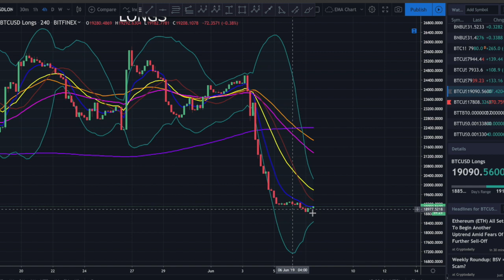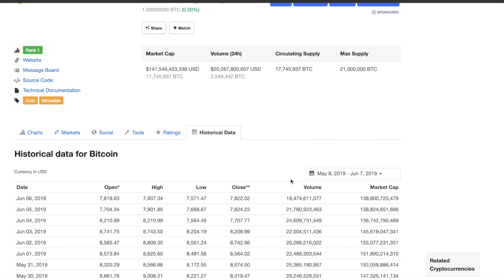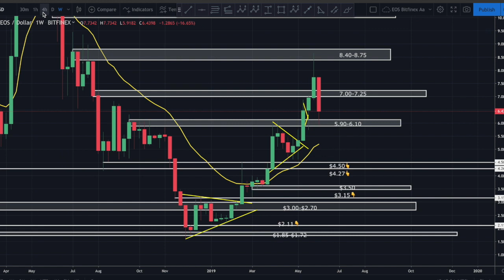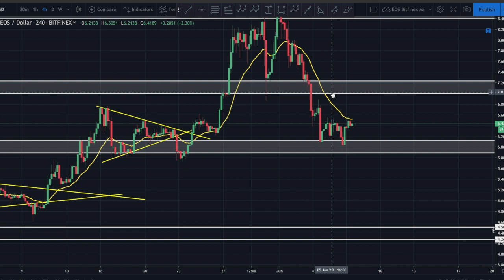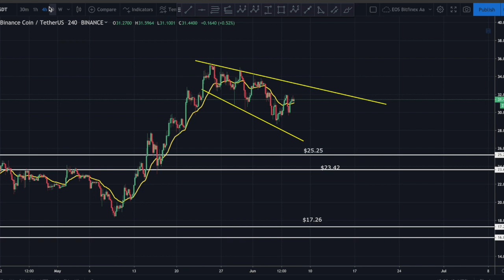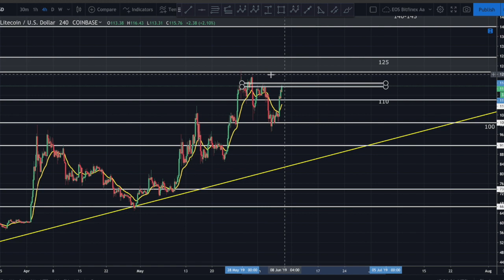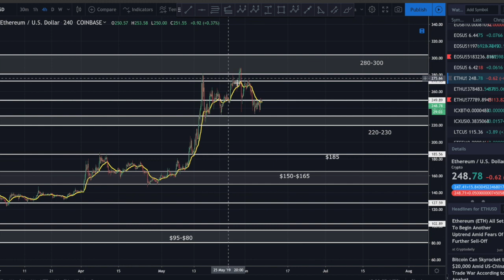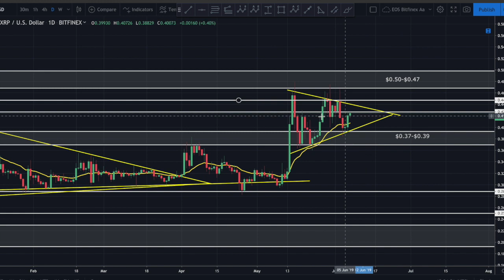Bitcoin, EOS, LTC, ETH, BNB and XRP Analysis: Bulls Put Up a Fight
Yesterday we discussed how bitcoin would likely retest the $7,500 support. I had my doubts this support would hold a second time, but bulls proved again they’re not out of the fight. We watched a textbook double bottom bounce as price rallied to about $8,000 before finding resistance. It’s currently trading around $7,950 on Coinbase. Daily volume is stagnant, suggesting traders are still taking a watch and wait approach.
In today’s video I analyze Bitcoin, EOS, ETH, LTC, BNB and XRP. We’ll discuss where prices might be heading next, key areas to watch, traps to avoid and so much more. I hope you find it helpful.